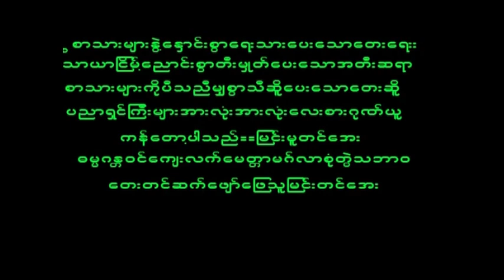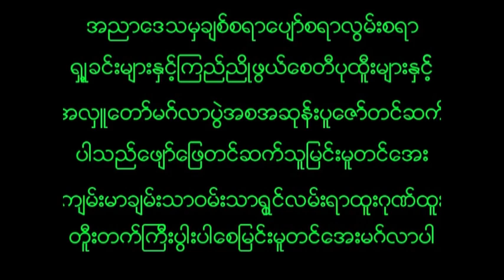November 17, 2024